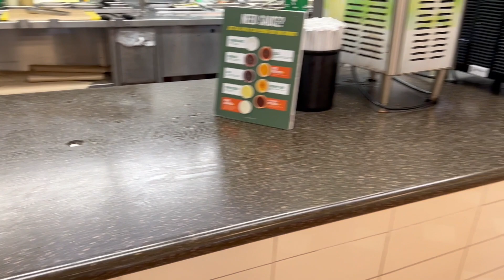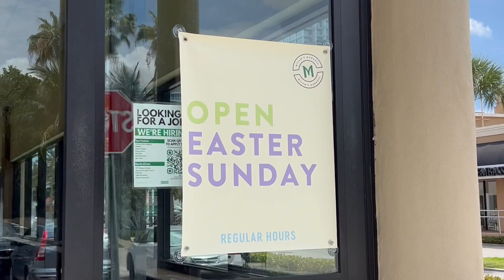My Easter Passover Weekend in Miami (basically me eating, shopping and the beach)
My Easter Weekend in Miami.

Shopping. French Fries. Shake Shack. Pollo Tropical. And the Beach.